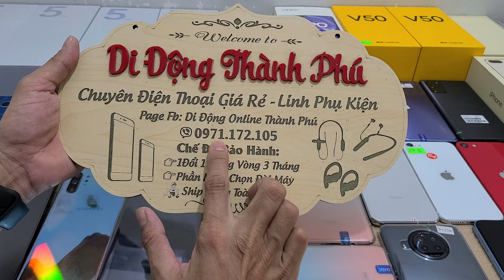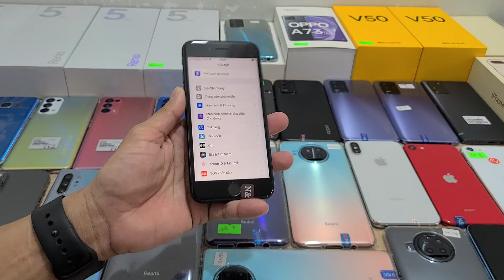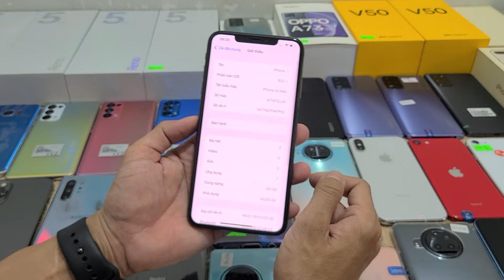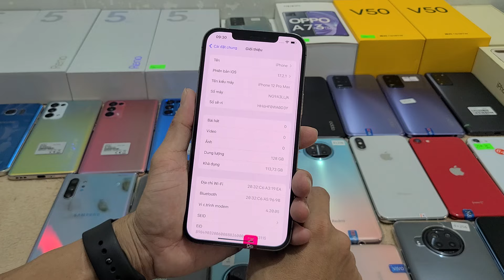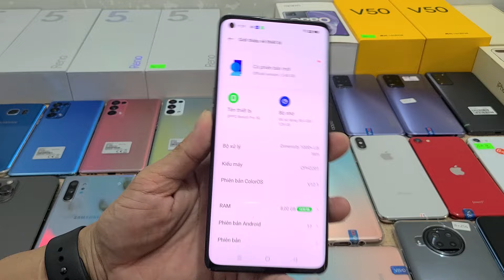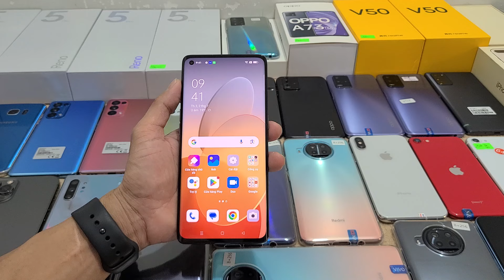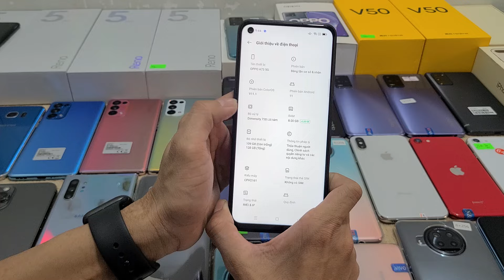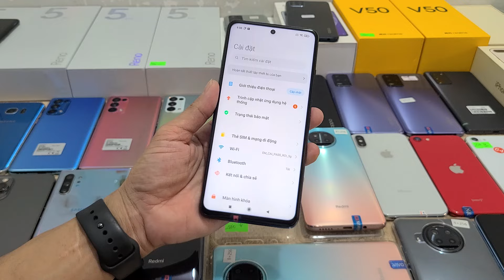S7egde 450K- Reno 5Pro Fullbox- Redmi Note 9Pro 5G 256G- A73 2300K-iPhone SE2 Giãm 200K- XSmax 12Prm